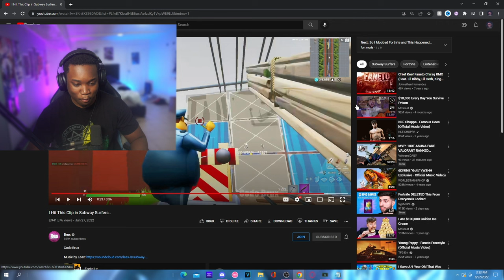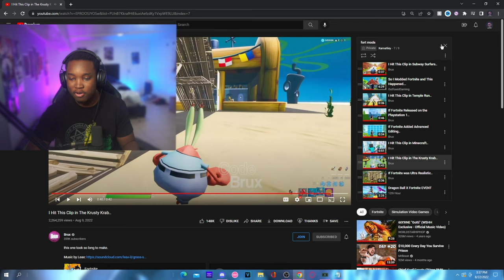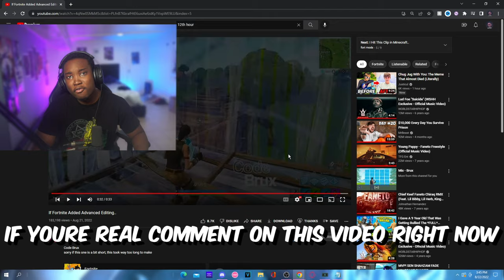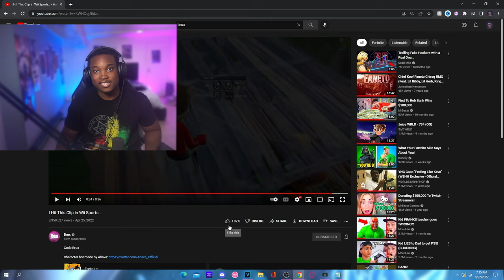Why Is Mr.Krabs Cranking 90s ??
today i reacted to the most INSANE fortnite mods

all of my recording equipment/peripherals/recommendation setups

29.0% targetting and scoped
RES: 1920 x 1080
BREED : Different

Fortnite kamahley,fortnite mods,